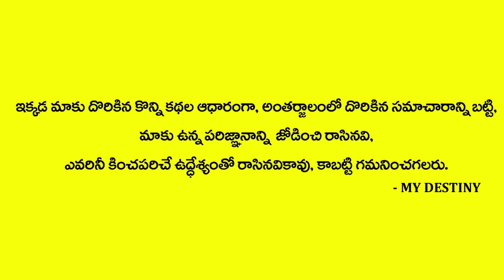లక్ష చండియాగానికి రాలేని వాళ్ళు ఈ ఒక్క మంత్రం చదవండి చాలు | Guru Karunamaya | Anchornag | MY DESTINY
Watch